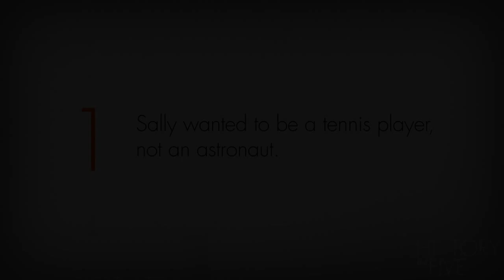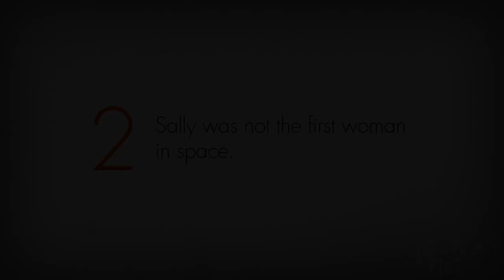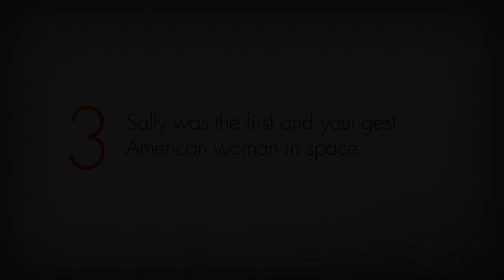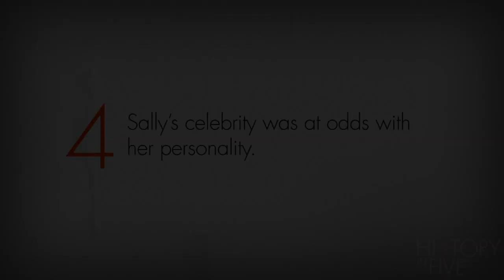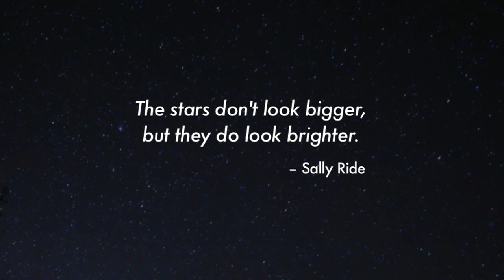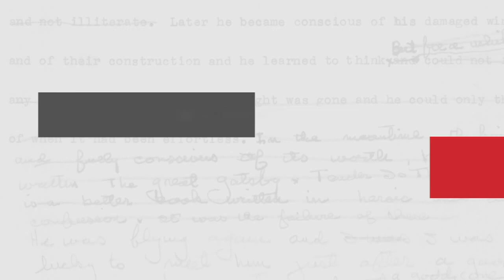History in Five: Sally Ride, America's First Woman in Space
Veteran ABC News and 20/20 reporter Lynn Sherr tells you five incredible things you should know about Sally Ride, America's first woman in space.